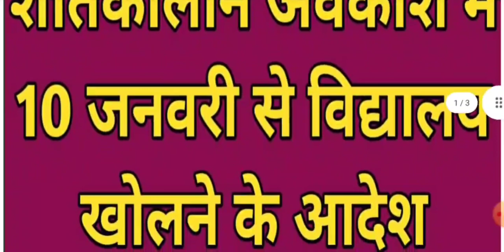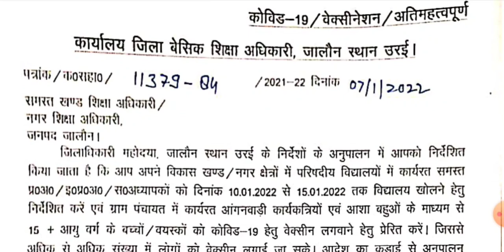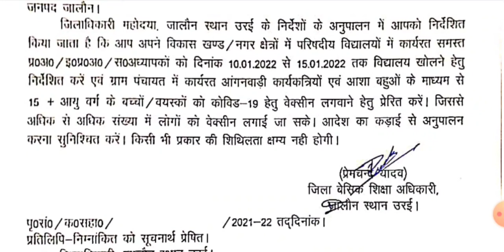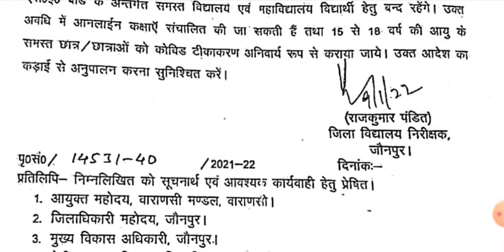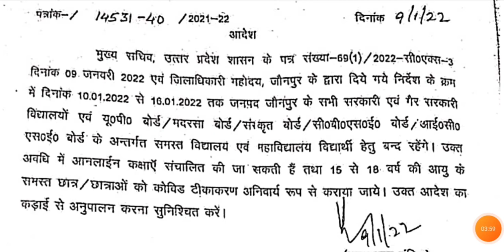शीतकालीन अवकाश मे 10 जनवरी से विद्यालय खोलने का आदेश,देखिए बेसिक शिक्षा अधिकरी का आदेश।।